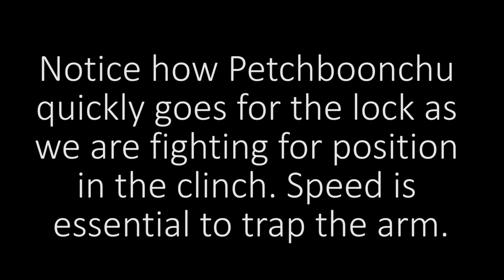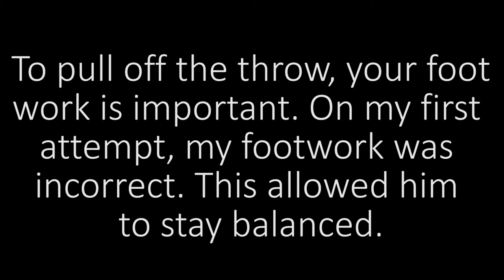Muay Thai Armlock Throw from the Clinch featuring Petchboonchu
Learn a highly effective throw that you can use when you have someone locked in the clinch with an arm lock. This video showcases the best clincher in the world Petchboonchu demonstrating and unique throw from the clinch.

This is a difficult throw to perform because it requires you to execute the correct footwork when you are in the clinching position. If you are inexperienced, I would work on some of the more basic throws first, before you try attempting this one.

Special thanks to Petchboonchu for demonstrating this technique. If you want to train with Petchboonchu you can visit him over